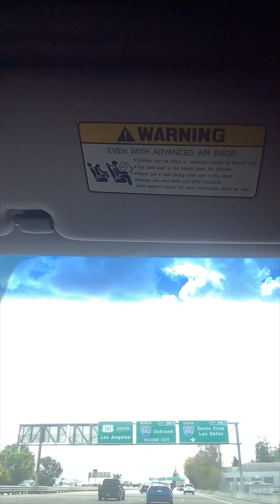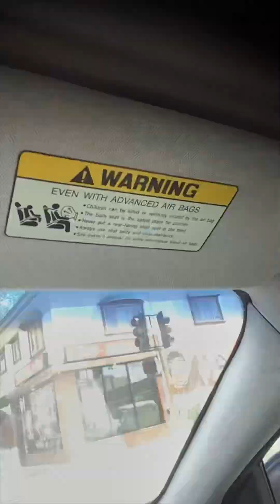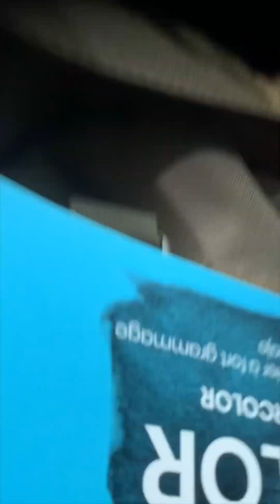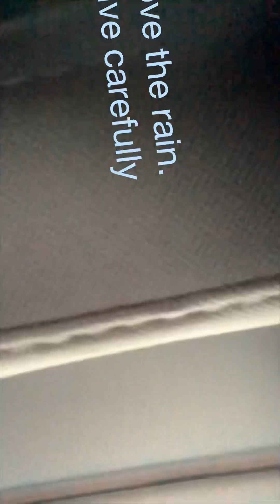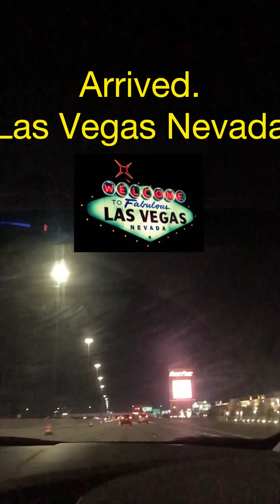“Quick drive” San Jose California to Las Vegas Nevada.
A drive from San Jose CA to Las Vegas NV.
With some great music, rain, beautiful rolling hills and a few stops along the way.